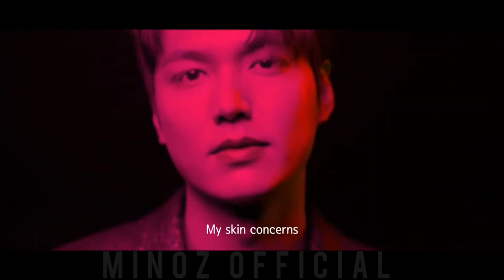Lee Min Ho Cellreturn Platinum LED Mask